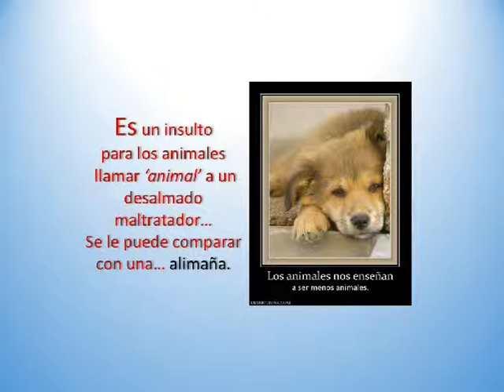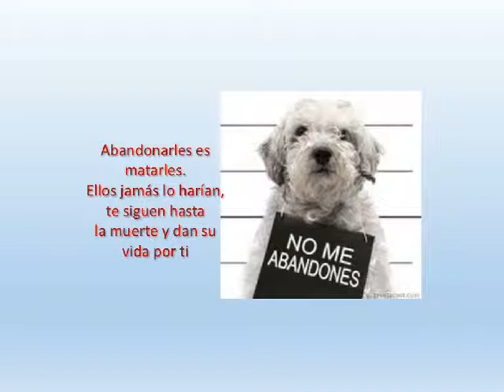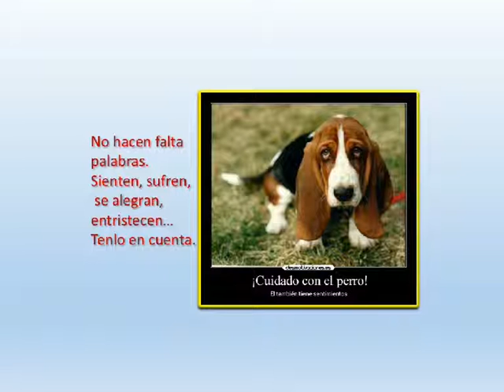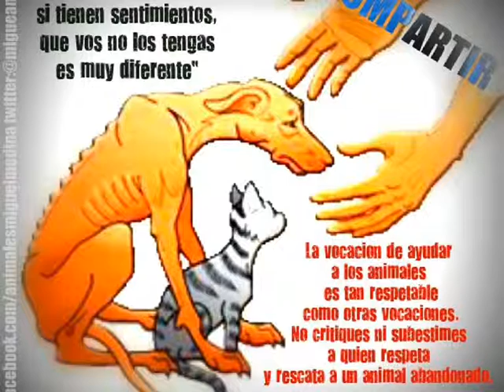Ellos también sienten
Para quienes conocen a un peludito de cuatro patas no hace falta decirles que ellos sienten, sufren, se alegran, son seres irrepetibles... La indiferencia y la crueldad humana parece que no tiene límites. Muchos son abandonados, maltratados, asesinados... pero también hay multitud de personas que han entendido que la naturaleza NO es posesión nuestra, sino de todos los seres que la pueblan, la respetan y tienen amigos de cuatro patas amorosos, compañeros de vida, bálsamo de la soledad, amor puro y lealtad sin parangón... y sobre todo, son donantes de amor.